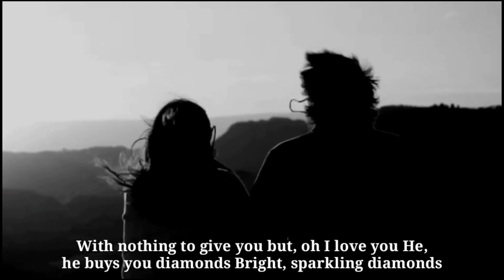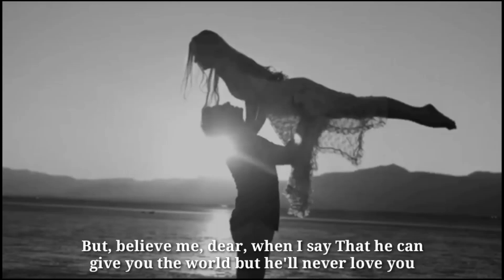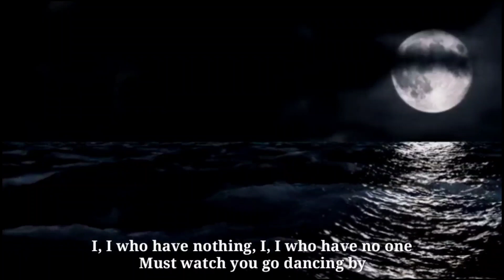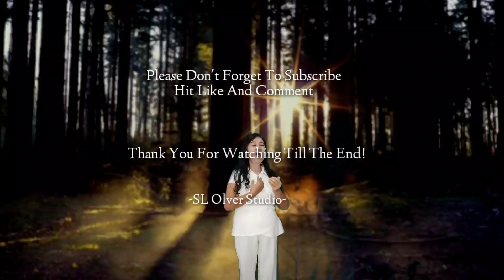I Who Have Nothing || Tom Jones || Cover by SL Olver Studio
"I ("I (Who Have Nothing) by Tom Jones (sometimes billed as "I Who Have Nothing") is an English language cover of the Italian song "Uno dei Tanti" (English: "One of Many"), with music by Carlo Donida and lyrics by Giulio "Mogol" Rapetti.[1] The initial version, "Uno dei Tanti", was performed by Joe Sentieri in 1961. The English lyrics for "I (Who Have Nothing)" were written by Jerry Leiber and Mike Stoller, who also produced the first English language release, performed by Ben E. King in 1963. The record used the backing track from Joe Sentieri's record (orchestra conducted by Luis Enriquez Bacalov). - Wikipedia

Friend's thank you so much for the untiring support, to keep inspiring us and help us to better our content. You can comment below,  so we can acknowledge and response, Your reaction is highly appreciated 💝 We may can't reply right away to the comment's, but we will make sure to respond and support you all too 💝

We create all of the videos you see on this channel. Occasionally we transform materials provided by different artist and creators with their approval into a new and unique creation.

Please Visit and Follow Our Online Shop or Book your Flight and Tour Dream, all in, Travel Vacation, Homes, Hotels, Car Rentals, Flight and More just click the link of your most convenient way 👌 Book Now and Experience Beyond Convenience Today. Thank You So Much, Happy Shopping and Tour 💝

EXPEDIA - Travel Vacation Homes, Hotels, Car Rentals,  Flight and More 🌏✈

TRIP - Experience the Beauty of Life Tour the World All In from Hotel to Flight and More 🌏✈

FIREFLY AIRLINES - Book Now and Experience Beyond Convenience Today 🌏✈

Special Thanks For Joining Channel Membership:

¶ Channel Name 👉 YouTube Creator
Our Friend Channel:
Channel Name 👉 W Space

Please Visit our friend's Channel will be very highly appreciated.